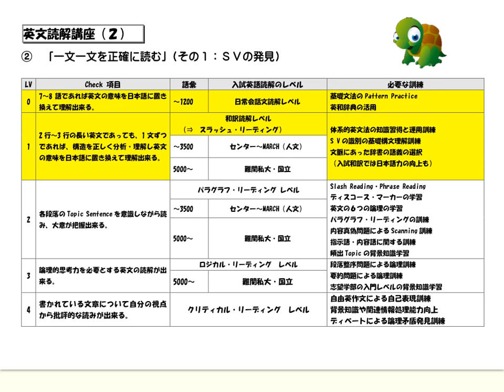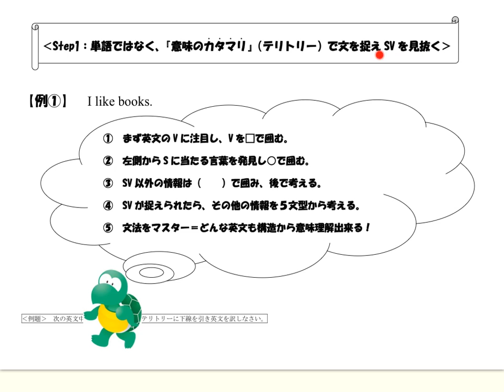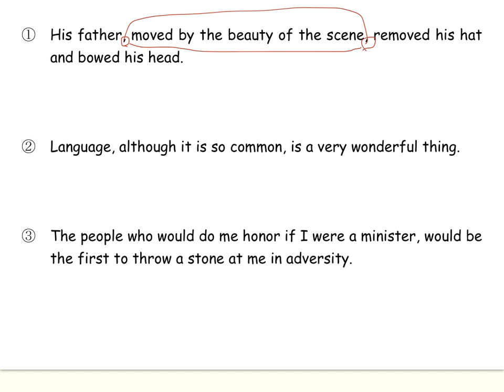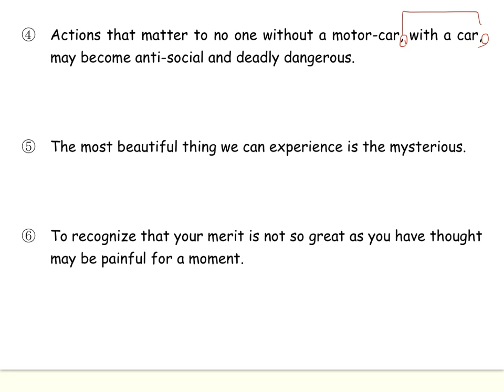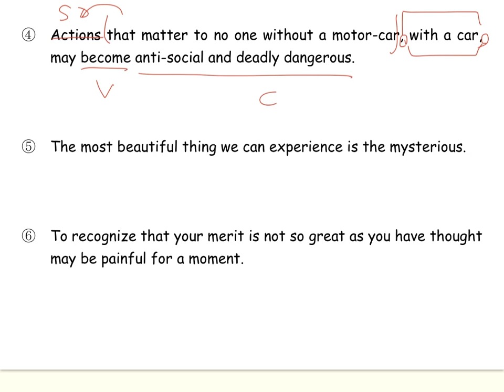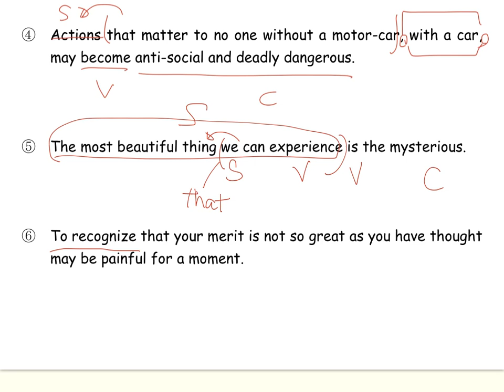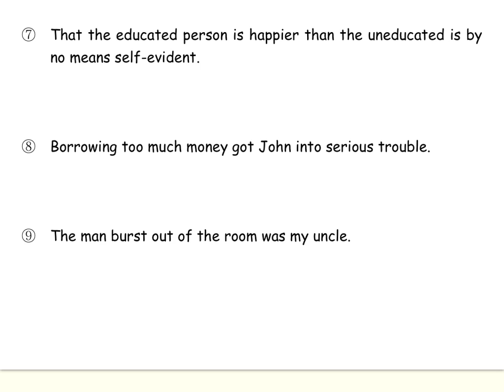英文読解1